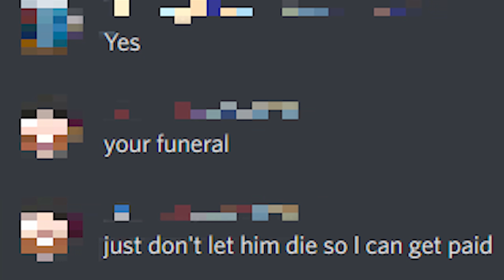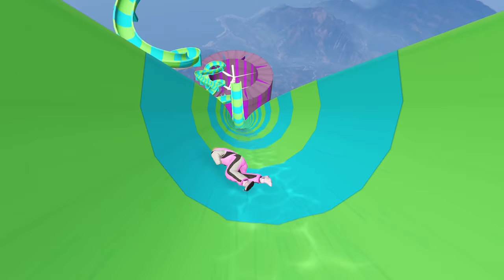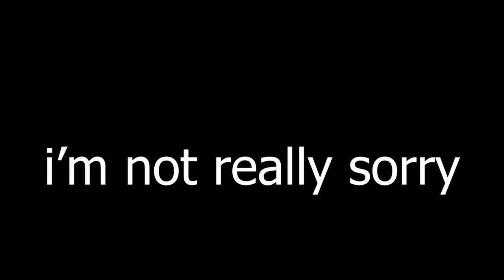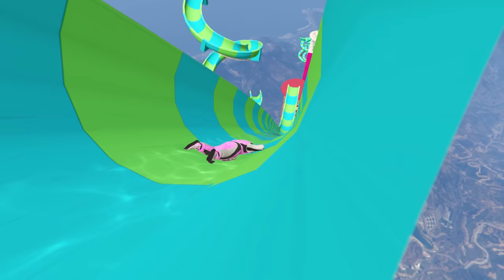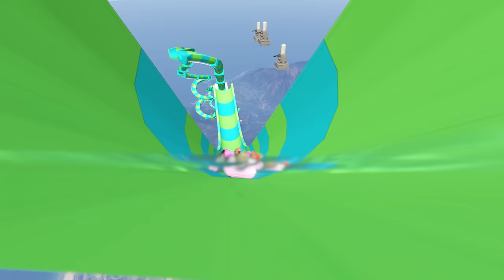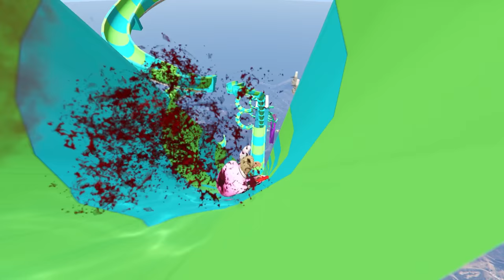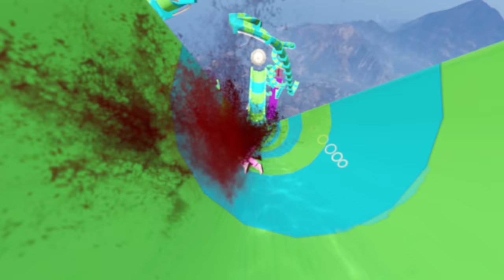I found the world's tallest waterslide in GTA 5